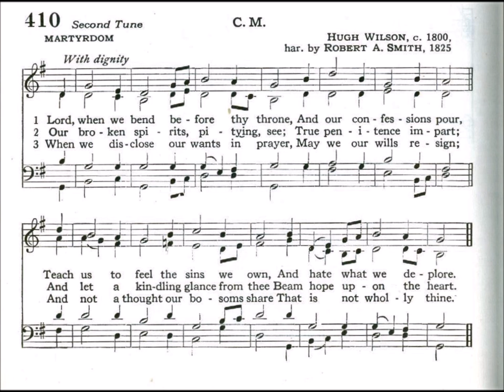Lord, When We Bend Before Thy Throne (Martyrdom)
Text by: Joseph Dacre Carlyle 1802
Tune: Martyrdom by: Hugh Wilson

1 Lord, when we bend before Thy throne,
And our confessions pour,
Teach us to feel the sins we own,
And hate what we deplore.

2 Our broken spirits, pitying see;
True penitence impart;
And let a kindling glance from Thee
Beam hope upon the heart.

3 When we disclose our wants in prayer,
May we our wills resign;
And not a thought our bosoms share
That is not wholly Thine.

4 Let faith each weak petition fill
And waft it to the skies,
And teach our hearts ’tis goodness still
That grants it, or denies.

5 When our responsive tongues essay
Their grateful hymns to raise,
Grant that our souls may join the lay
And mount to Thee in praise.

6 Then on Thy glories, while we dwell,
Thy mercies we’ll renew,
Till love divine transported tell
Our God’s our Father, too.